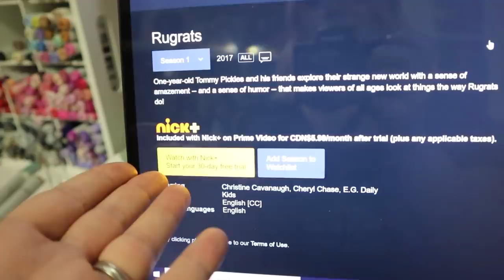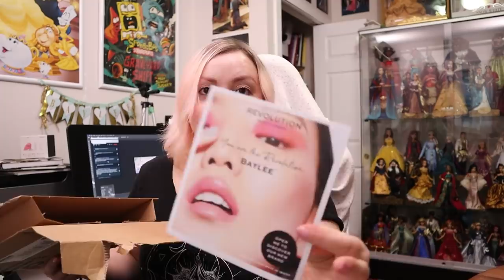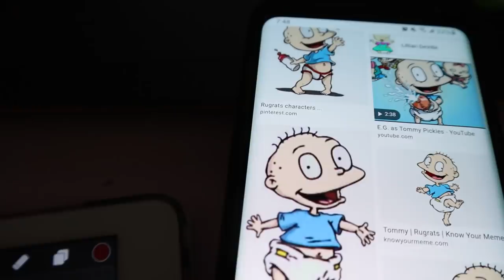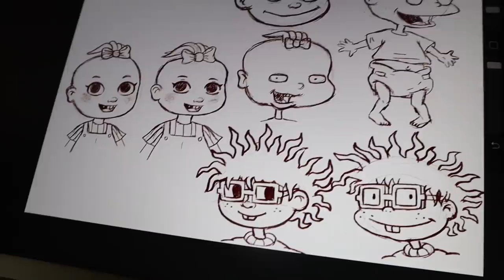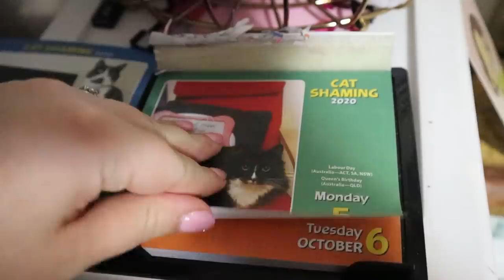Rugrats, Pins & Spooks